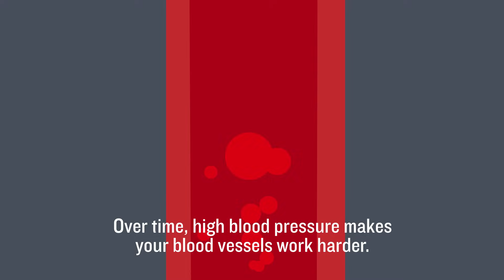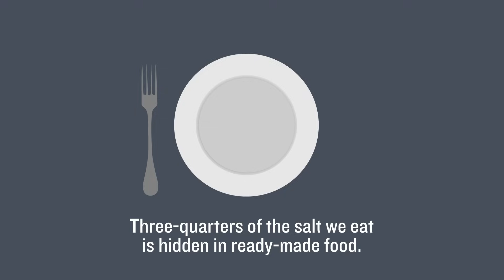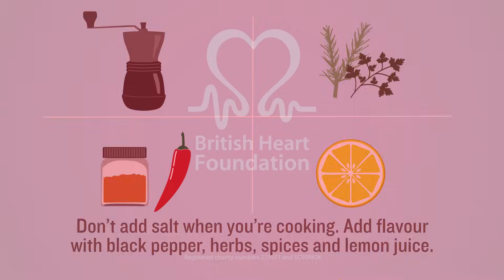Why is too much salt bad for you?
We do need some salt in our diets, but it’s important we don’t have too much. Find out why, and learn what you can do to limit your salt intake. Can you spot the salty foods?